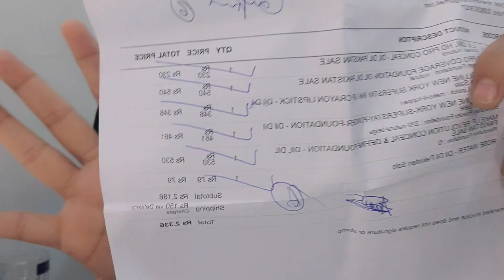Ramadan Mubarak.makeup buy kiya sale me.. Reana.pk sale.get ready with me.vanity light